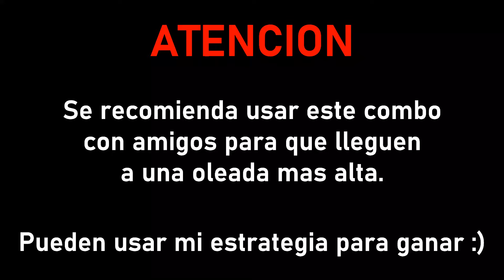💥 Como LLEGAR a la ULTIMA RONDA en ENDLESS y SIN GODLYS - 3 💥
Hola a todos y todas, espero les guste este video donde les enseñare como pasarse endless con amigos, con este combo que les ayudara mucho y ojalá les sirva nos vemos :) ❤️

Links de roblox :
🟦Mi perfil: